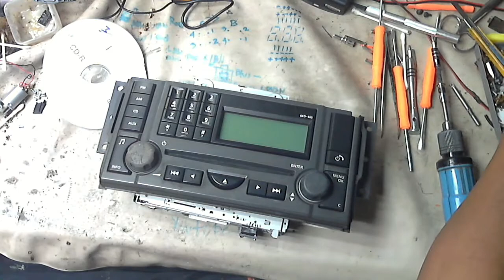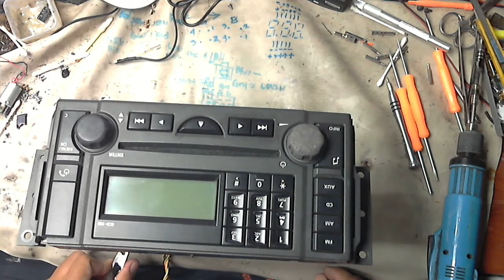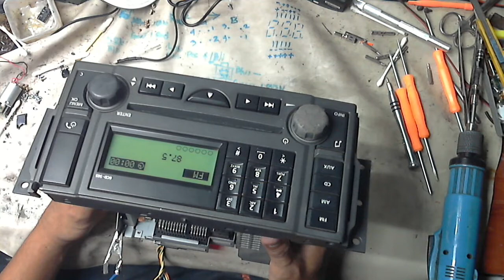Land Rover LR3 OEM Radio Receiver 6 Disc CD Changer Stereo OEM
How to Repair 6 Disc CD Changer